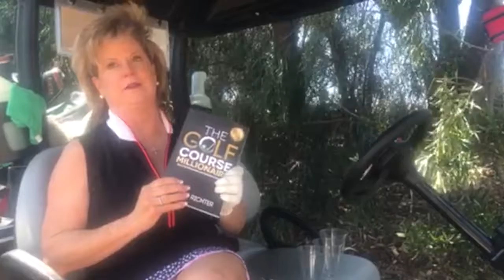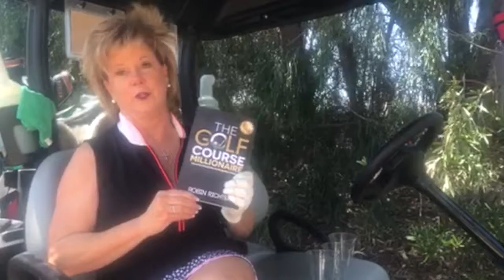The Golf Course Millionaire: Unwrapping Robin's New Book About Growing Your Business Through Golf!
When properly applied, golf has the amazing power to introduce you to interesting and influential people; to establish lasting relationships with movers and shakers; and to help you reach your full potential in your career and in your social circles. In short, golf has the incredible power to improve your life! Robin Richter, former golf pro, has been playing golf for over four decades. She has built her successful promotional products company, Wearable Imaging, Inc., through the many meaningful relationships that were developed on the golf course. In her book, The Golf Course Millionaire, Robin shares how a great hobby can lead to fulfillment both on the course and off; in business and developing lasting friendships and alliances. If you’re an avid golfer, this book will help you to use the sport to improve your life. If you don’t play golf, she provides ways to use golf to connect with influencers too! Get Robin’s book to leverage the amazing power of golf and witness the transformation that will happen to you!